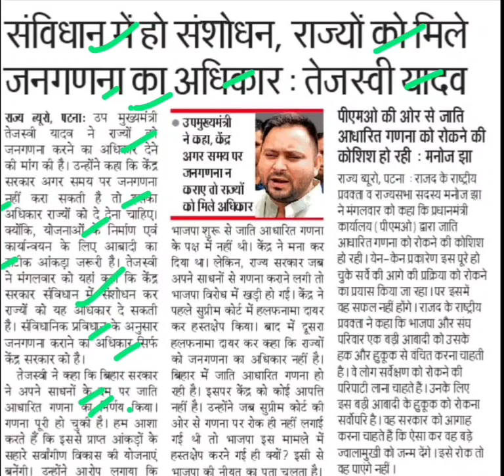राज्यों को मिले जनगणना का अधिकार,tejsvi yadav latest news,census 2023,bihar jatiya janganana 2023